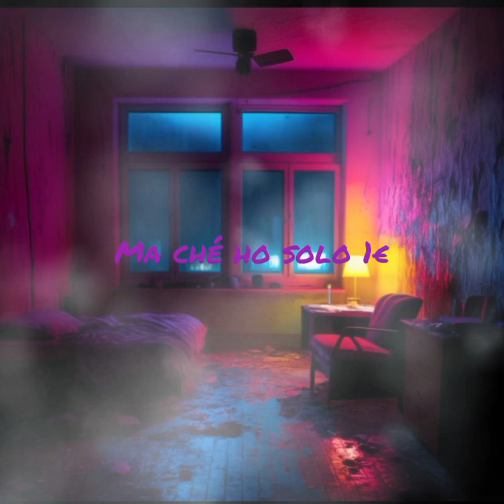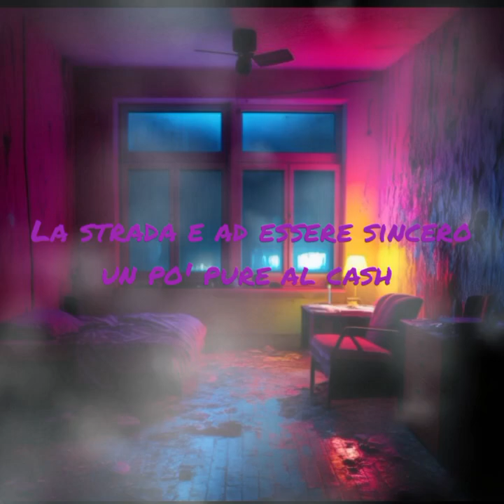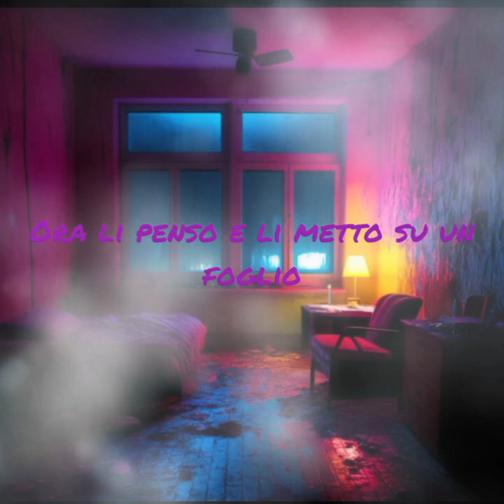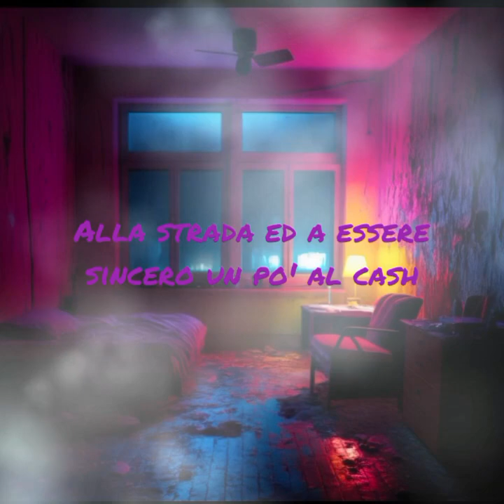TOMMY TOMMY DIVERSO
diverso da voi questo è il mio reality